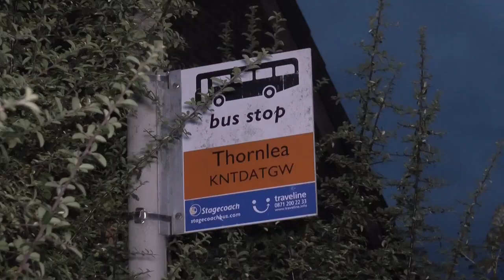Driver boots schoolboy, 11, off bus in downpour because he was too cold to scan his pass